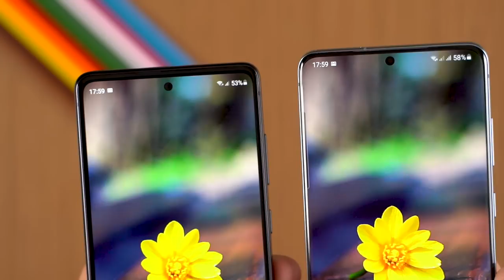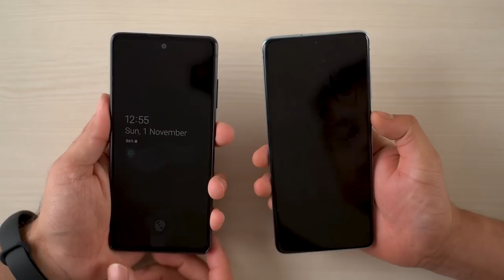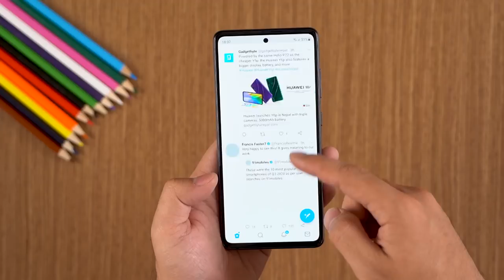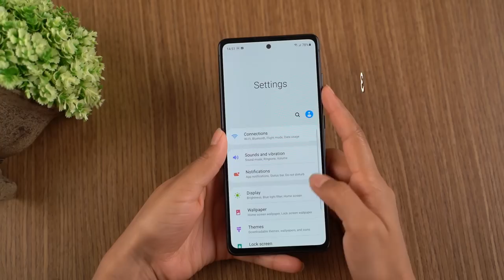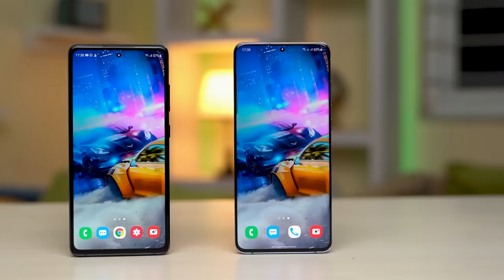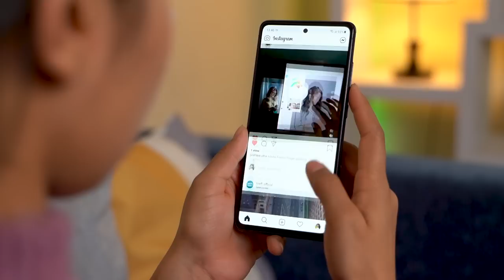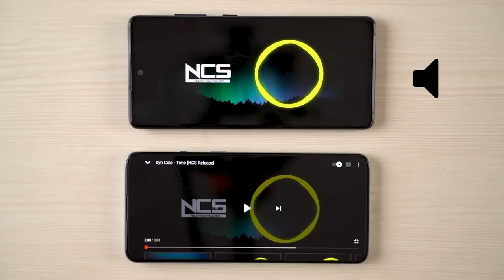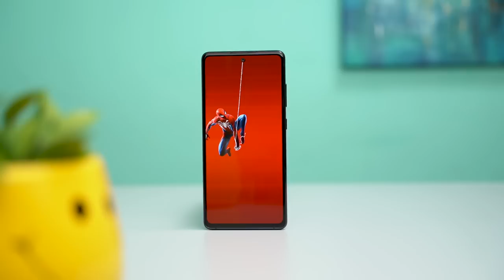Samsung S20 FE Review नेपालीमा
The Samsung Galaxy S20 FE (S20 Fan Edition) has been officially launched in Nepal via Daraz for a price of Rs. 69,999. Is this the best value flagship in the market right now? Find out in our review here.

The Samsung Galaxy S20 FE is very similar to the expensive Galaxy S20+. It offers the same 120Hz Super AMOLED screen, same performance, and similar camera setup. Moreover, Samsung is offering flagship features like IP68 rating and wireless charging with the S20 FE.

There are few compromises with the S20 FE as compared to S20+. It has a plastic back, the display has some bezels and max out at 1080P, and the selfie camera is slightly inferior to that of the S20+.